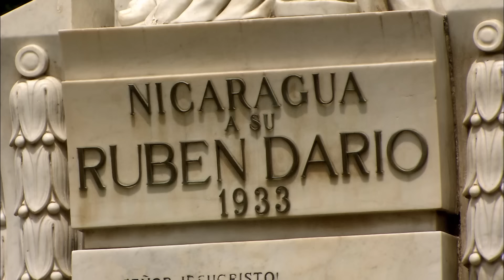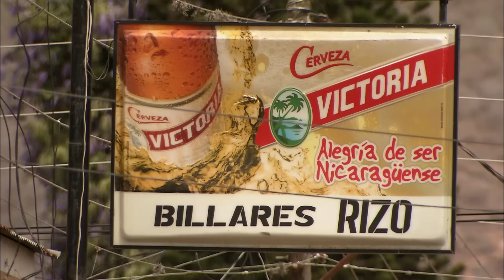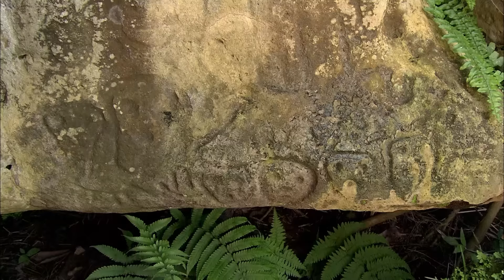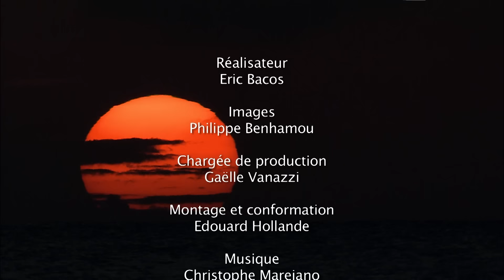Nicaragua, la beauté au naturel - Voyager au Nicaragua - Documentaire voyage.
Le Nicaragua est le royaume de la biodiversité. Suspendu entre deux océans, le pays abrite d’immenses lacs, des volcans et une jungle tropicale très dense. 🙏 Son passé colonial se retrouve dans le charme de certaines de ses villes dont les habitants se comprennent mieux grâce aux légendes locales, à la musique et à la poésie. Ce film nous invite à découvrir les trésors contrastés de ce pays baigné par deux océans et bordé de plages paradisiaques à perte de vue.